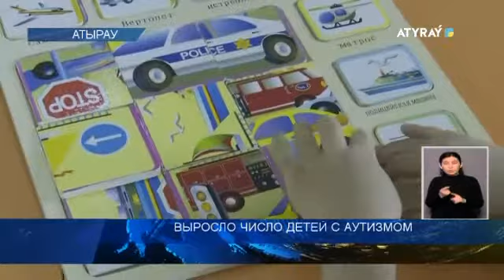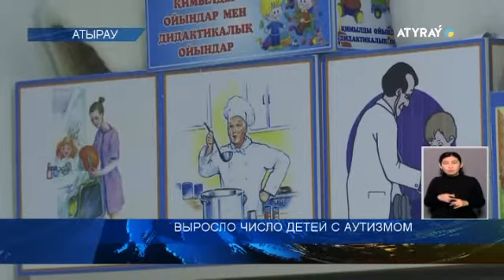ВЫРОСЛО ЧИСЛО ДЕТЕЙ С АУТИЗМОМ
В мире с каждым годом растет число детей с аутизмом. По данным Всемирной организации здравоохранения, у 1 из 160 детей в мире есть расстройство аутистического спектра. Статистика в стране тоже не обстоит лучшим образом. За последние 13 лет число зарегистрированных с этим синдромом детей увеличилось до 756. Ну, а как обстоят дела в регионе? Сколько пациентов сегодня получают лечение в областном детском реабилитационном центре? Об этом в следующем сюжете.